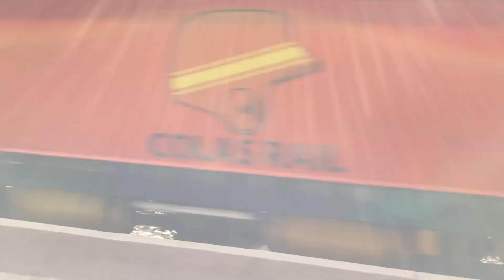TSW2 Class 166 5Z30 London Paddington - Old Oak Common Reception Line 060422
Driving the Class 166 5Z30 London Paddington - Old Oak Common Reception Line